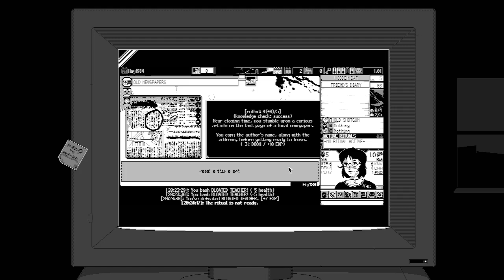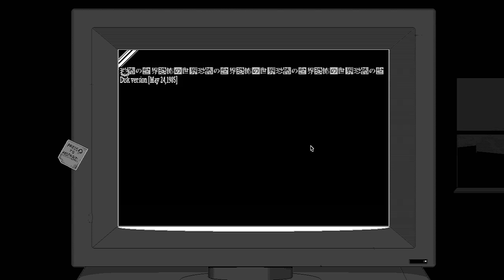World of Horror Extra Spooky Stream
Always have to enjoy the spooky month with spooky games, and World of Horror is very spooky and very cool.